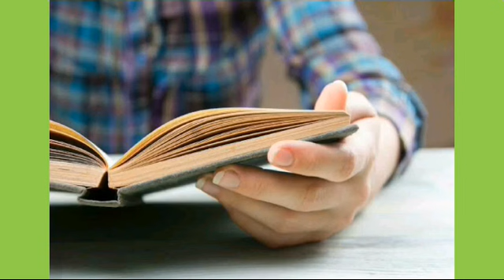JINSI YA KUACHA KUPIGA PUNYETO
Kupiga punyeto ni moja kati ya tatizo kubwa kwa watu mbali mbali, Theoneofficialitakusaidia kwa kukupa njia 5 za kuacha kabisa kupiga punyeto#elimu#education